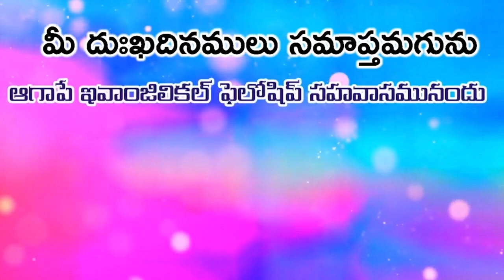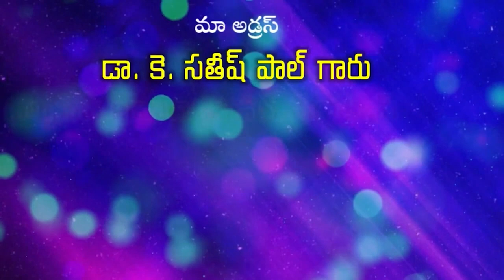27 01 2024 Sathish Paul garu అంశం : మాదిరిగా జీవించుట